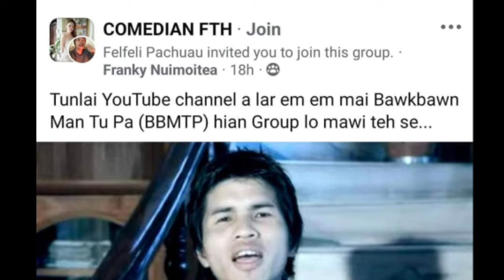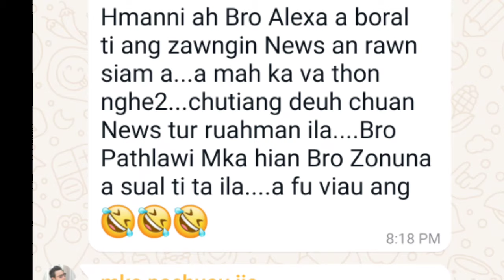Alex-a chanchin tlem, ngaihventu tam tak in awma a lawmawm tak zet.BBMTP pawh lo dam vat vat rawh se